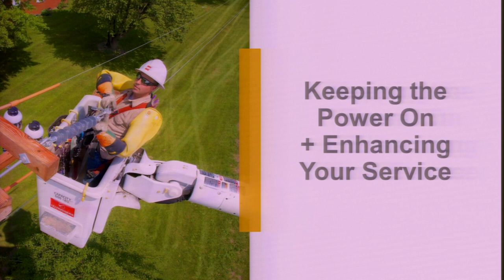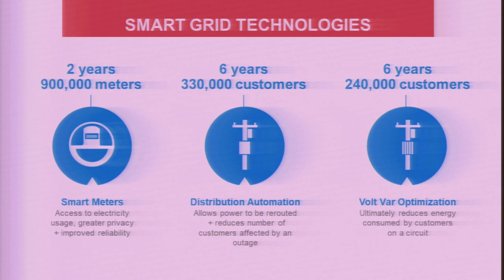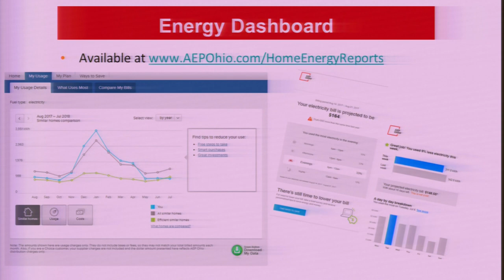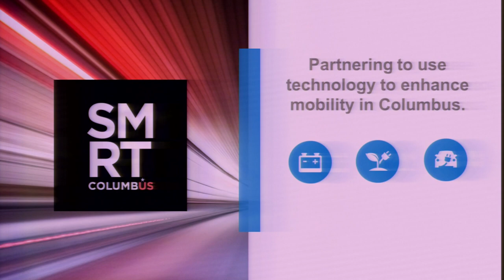Columbus Rotary: Smart City, Smart Grid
Smart City - Smart Grid
The Columbus Rotary Club holds its regular weekly lunchtime meeting on August 6th, 2018, at The Boat House at Confluence Park, 679 W. Spring Street, Columbus, OH 43215.
Today's topic: Smart City, Smart Grid
Steve James, American Electric Power, Advanced Meter Infrastructure Manager, discusses current technology and advances concerning the central Ohio electric grid and electric meter operations.